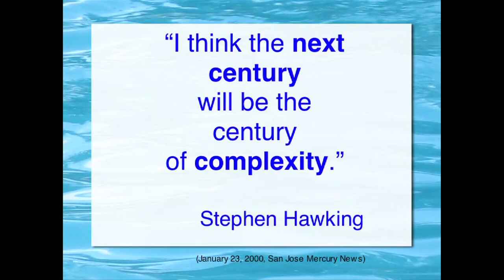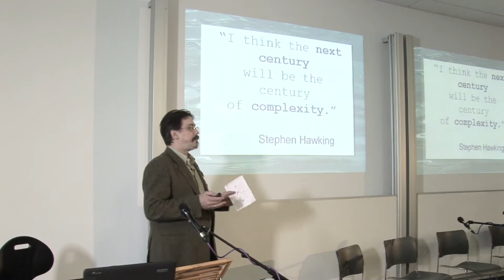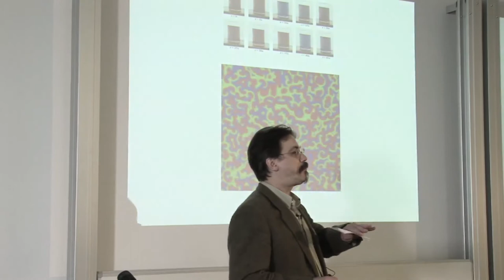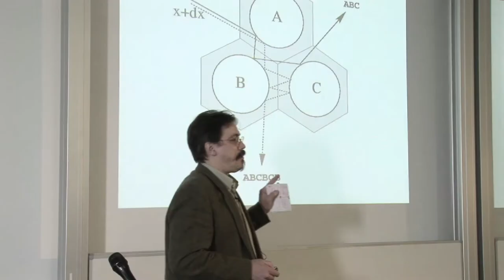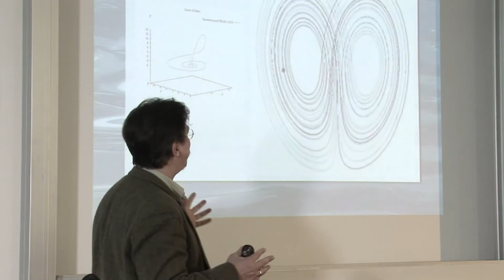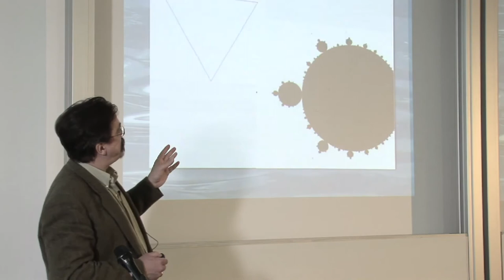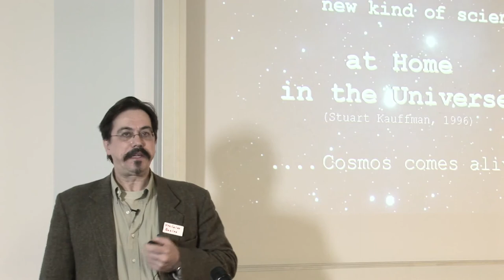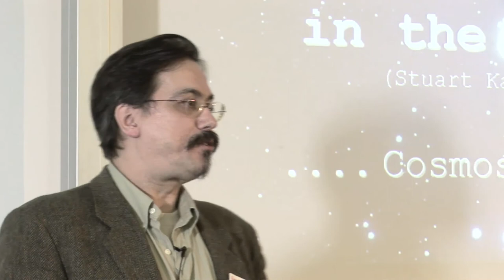The Charm of Complexity Science - Dr. Vasileios Basios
What is complexity, where is it present and why is it important? These are the questions that are addressed by Dr. Vasileios Basios in this talk.